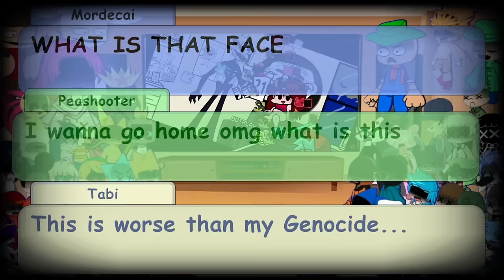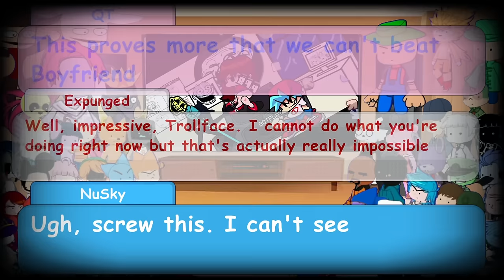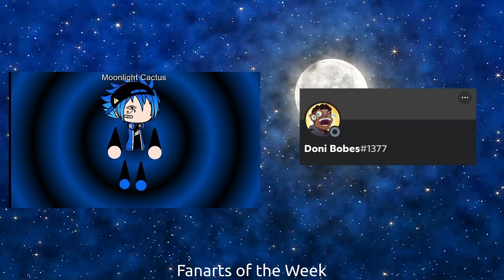Friday Night Funkin' Mod Characters Reacts | Part 30 | Moonlight Cactus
Now this part has 60+ characters in it! Have fun watching it!!! And have a good day! ❤️

Follow me on Roblox so we can play together! Don't worry I have all users that follow me can join me anytime and anywhere

Credits + Timestamps

00:00 Intro

00:13 Dusk Till Dawn but every turn a different character sings

3:05 Termination but every turn a different character sings

8:34 Expunged - Thearchy

10:45 Trollface - Absurde

13:15 Pain - Deafening

14:12 Hellbreaker - Hellbreaker

16:25 ⚠️FLASH WARNING⚠️

17:03 Characters

23:08 Fanarts

23:32 Outro